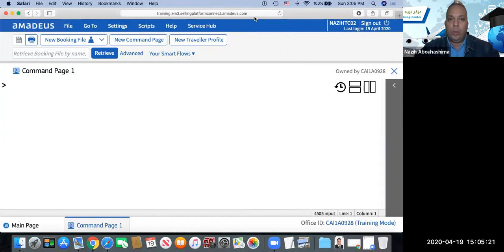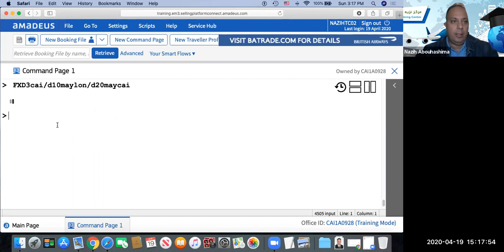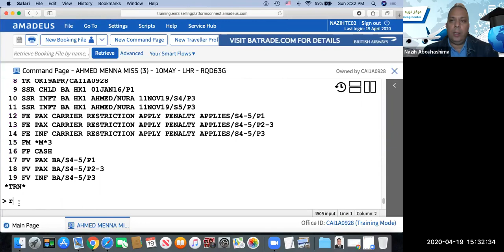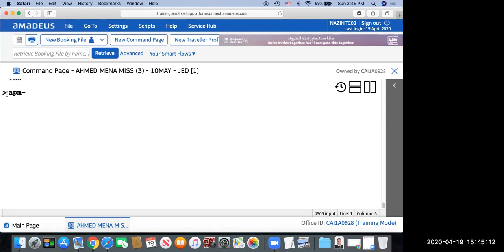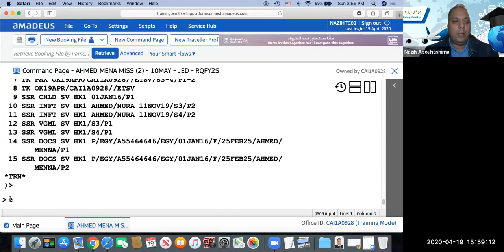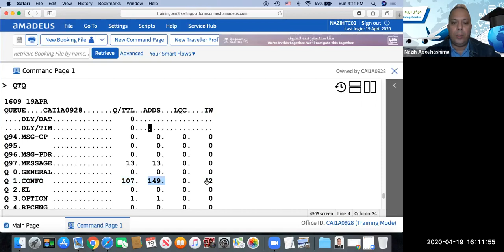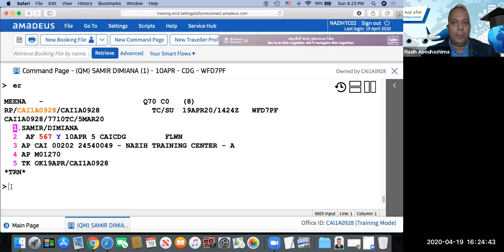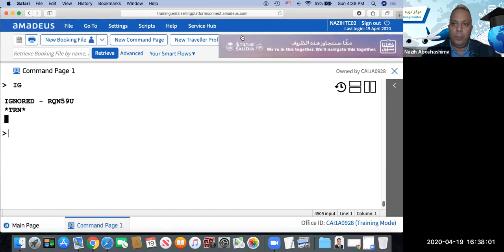✈️دبلومة طيران اونلاين✈️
بتسمع عن شركات طالبة موظفين حجز تذاكر طيران محتاجين اجادة حقيقية للبرامج دي
✈️اماديوس✈️جاليليو ✈️سيبر ✈️الفنادق
✈️نفسك تشتغل في المطار
✈️نفسك تشتغل في شركة طيران او سياحة
✈️محتاج شهادات معتمدة دوليا
✈️محتاج تدريب عملي
✈️يبقى محتاج تحجز معانا

✈️دبلومة حجز تذاكر الطيران والفنادق✈️

شامل تكلفة جميع الشهادات المعتمدة دوليًا

١-شهادة اماديوس المعتمدة دوليًا من شركة اماديوس مصر
٢-شهادة ترافيل بورت لجاليليو المعتمدة دوليا
٣-شهادة شبكة سيبر العالمية المعتمدة دوليًا
٤-شهادة اكاديمية علوم الطيران للفنادق
٥-شهادة جاليليو معتمدةً من الاكاديمية العالمية لانظمة الطيران

و كمان
بنقدملك تدريب عملي مجانا بعد انتهاء الدبلومة مجانا لاي وقت

عرض خاص احجز دبلومة الطيران (اماديوس وجاليليو وسيبر والفنادق)

✈️ للحجز
٢٣٠٥٥٢٨٨
٢٣٠٥٥٢٨٩

١٦ عمارات رامو طريق النصر امام اول شارع احمد فخري اعلي معرض غبور للسيارات الدور ٩ مكتب ٩٠١ بجوار كاربت سيتي ناصية سيتي ستارز مول